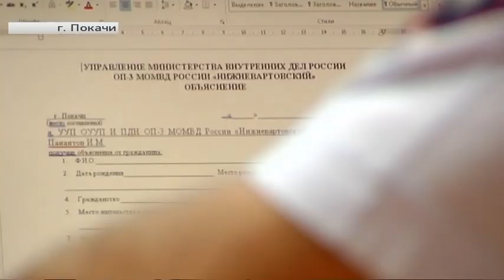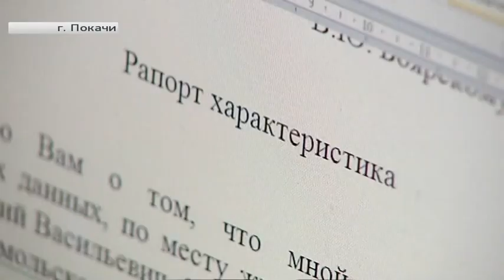Югорские полицейские задержали наркомана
Рубрика «Югра в деталях». Автор - Алина Нощенко.